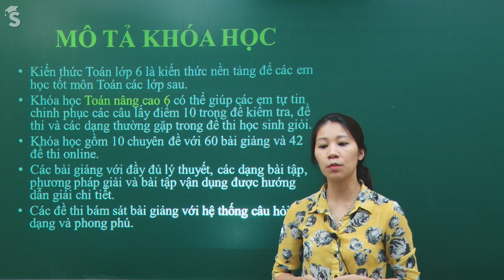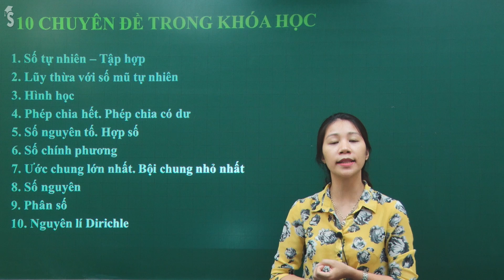Giới thiệu khóa học Toán 6 Nâng cao – Cô Quách Nhuần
Cô Nhuần sẽ đồng hành cùng các bạn học sinh lớp 6 trong khóa học Toán 6 nâng cao nhằm giúp các em  học tập tốt hơn và có thể làm được những câu nâng cao lấy điểm 9, 10 trong các đề thi khảo sát và học kì. Ngoài ra các em cũng có thể làm tốt những bài tập thường gặp trong các đề thi học sinh giỏi. Cô Nhuần sẽ giúp các em có kiến thức nền tảng để sau này học tốt kiến thức của các lớp trên nữa.
Hãy cùng cô Nhuần học chương trình Toán 6 Nâng cao trên tuyensinh247.com nhé các e: